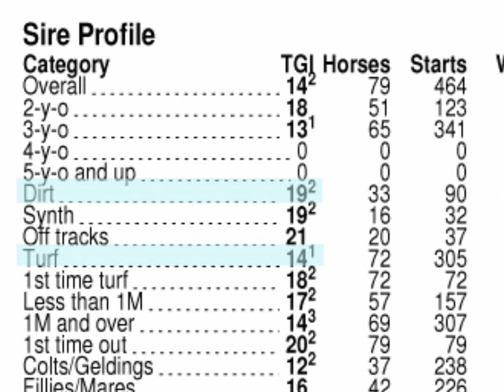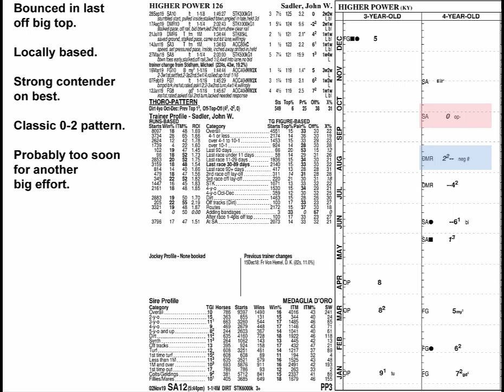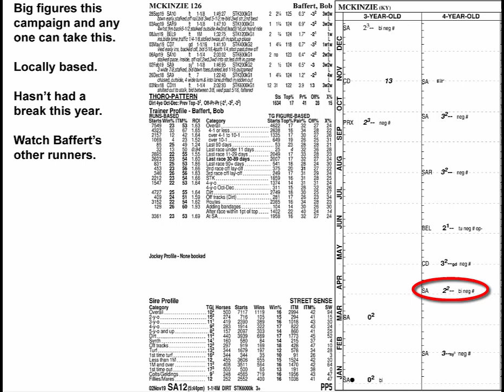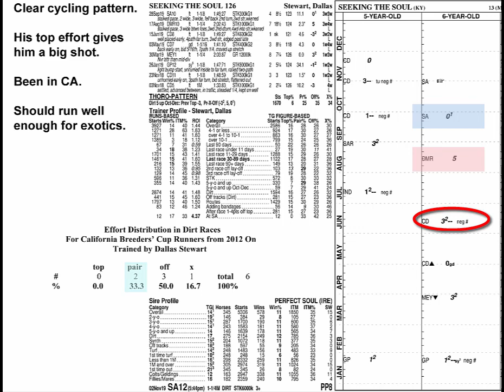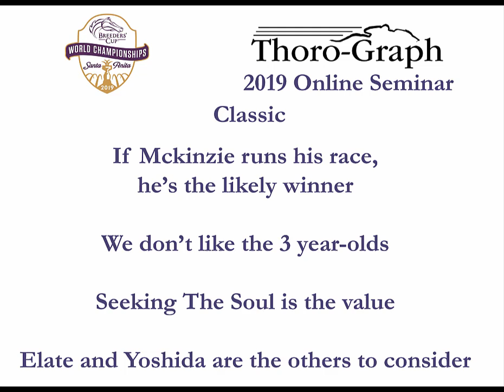2019 Breeders' Cup Classic